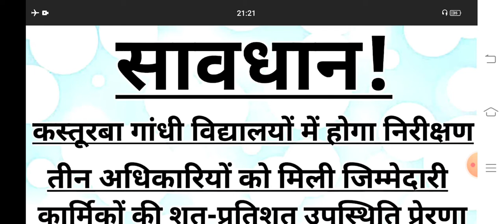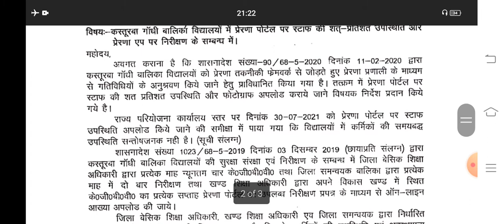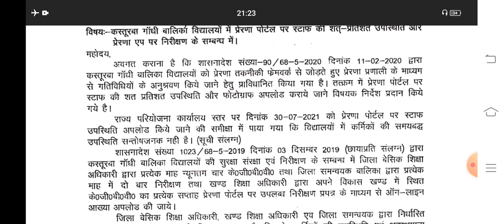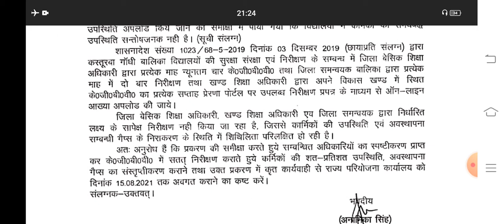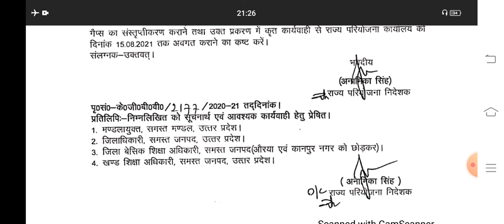तीन अधिकारियों का होगा अब निरीक्षण प्रेरणा पोर्टल पर होगी शिक्षकों की हाजिरी